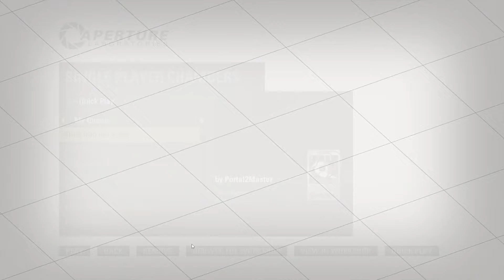Portal 2 Workshop - Old Portal Season 2 Chambers 62 and 64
Thanks to Portal2Master for the chambers.
Portal 2 is the second game in the Portal series by Valve. After the events of Portal, Chell was taken back into Aperture Laboratories by a Party Escort Bot and placed in suspended animation by employee Doug Rattmann, who used graffiti to communicate with Chell in Portal. By the time the second game starts, Chell has been in suspended animation for who knows how long and the complex is on the verge of destruction. Wheatley, a personality core, helps Chell attempt to escape through the test chambers from Portal, but in the process, they accidentally awaken a dormant GLaDOS who separates the duo and rebuilds the complex.